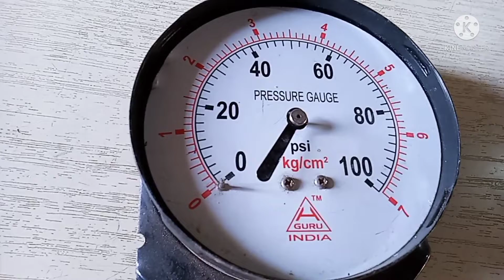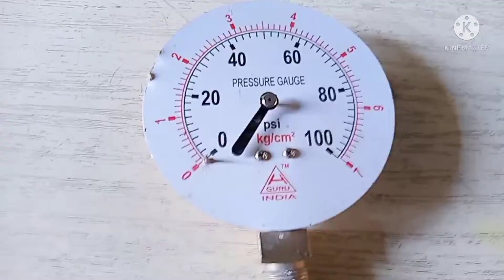Study about bourdon tube pressure gauge, 🤔👩‍🎓⏳